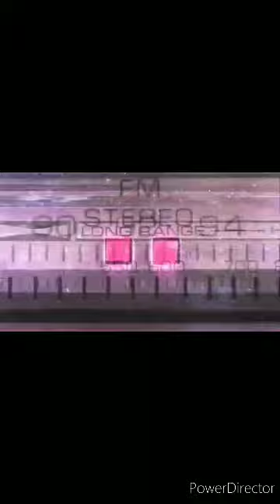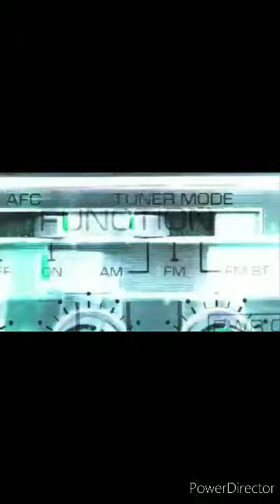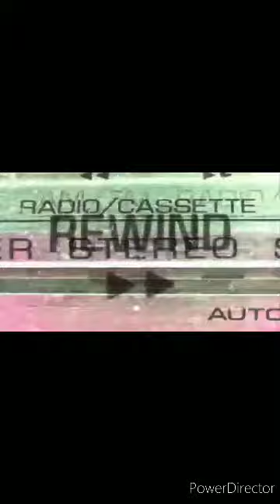Dj Sniper Remix 2022 /akon/DoYouRemember/Masahype 2022 remix collection (nonstop)130